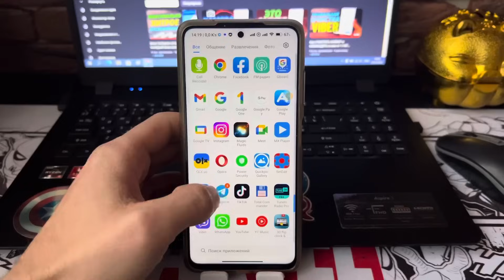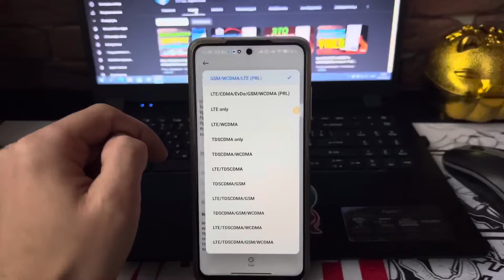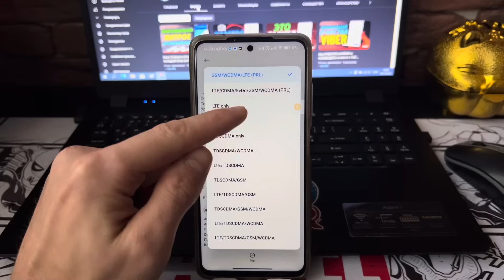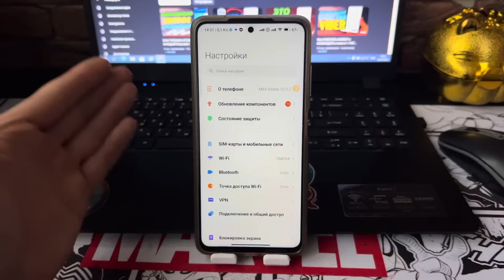Как Улучшить СИГНАЛ Сотовой СВЯЗИ и МОБИЛЬНОГО Интернета? | ЭТО ДЕЙСТВИТЕЛЬНО РАБОТАЕТ!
Хочу вам расказать как улучшить сигнал мобильного интернета и связи на любом телефоне. Эту настрйоку почему то не расказывают операторы вашей сети. Я думаю они просто скрывают это от вас ведь интернет в разы станет лучше и вы сможете реально дозвонится до всех. Это самый рабочий способ на сегодняшний день. Думаю этот ролик многим из вас понравится и пригодится.
Советую каждому из вас проверить эти настрйоки и на своем телефоне как можно быстрее, так вы сможете убедится в том что вам вовремя будут приходить прошивки и самое главное рабочие.